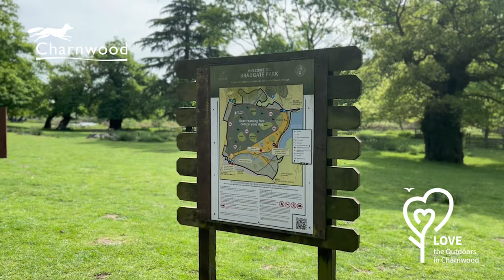Love the outdoors in Charnwood - Bradgate Park, Newtown Linford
Bradgate Park is Leicestershire's only Medieval Deer Park in Newtown Linford.

The park offers over 830 acres of publicly accessible countryside enriched with wonderful wildlife, the UK's oldest fossils, 550 red and fallow deer and the childhood home of Lady Jane Grey.

This video is part of the Love the outdoors in Charnwood video series.